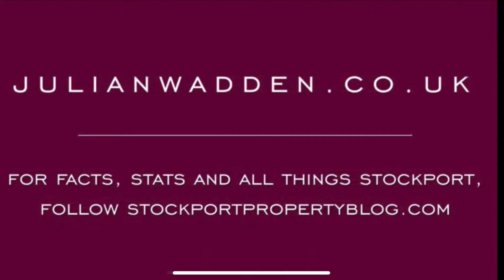48 River Street, Portwood